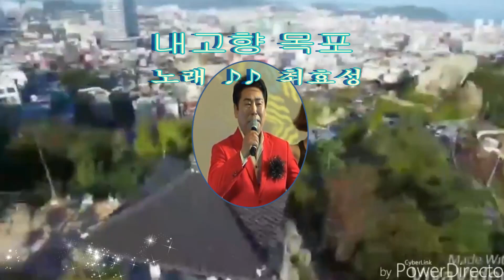최효성~내고향목포